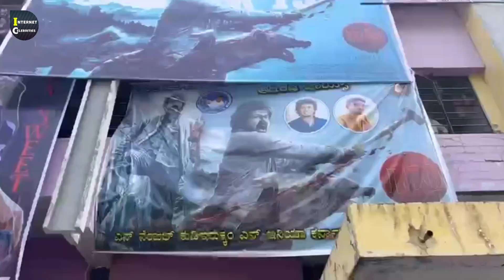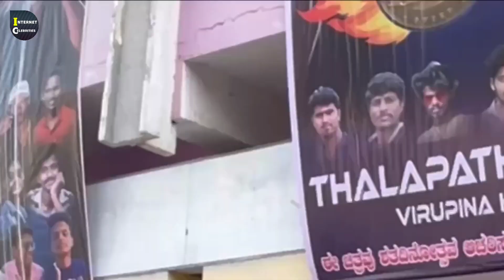Leo Public Review 🔥 In Shimoga, Karnataka | Thalapathy Vijay | Subscribe - Internet Celebrities